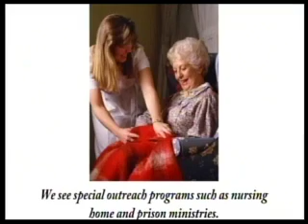ASL-What Child Is This -Lisa McClung & Destiney Colón-Sung by Martina McBride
Lisa McClung and Destiney Colón performing at Christmas 2008 at Victory Church World Outreach Center.